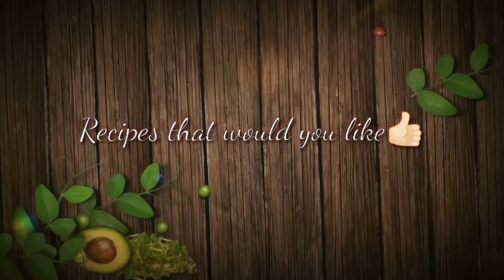FALSAY KI KHATI MITHI CHATNI BY NEELAM GULL KHAN 😋❤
Specail Falsay ki Khati Mithi Chatni Ap sab K liya.
Comments BELOW. 👇👇💕